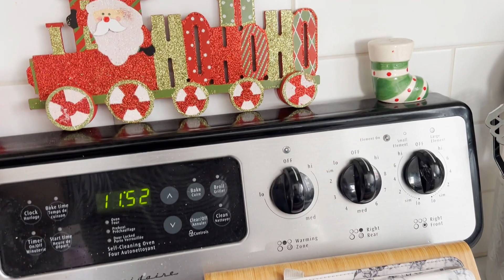Vlogmas 3 - Je vous montre mes décoration intérieur